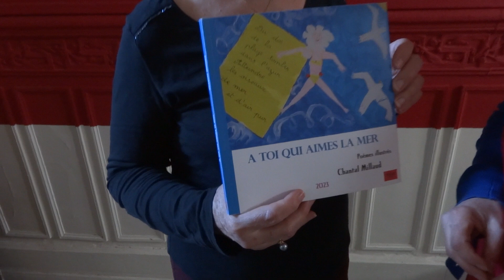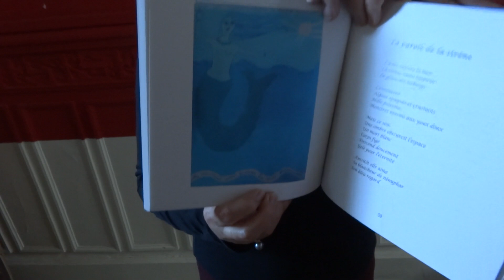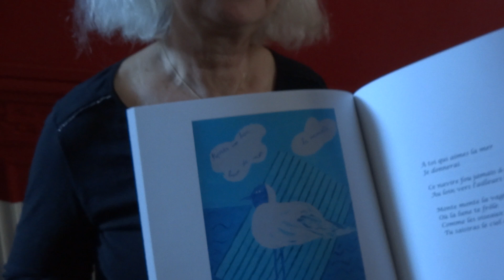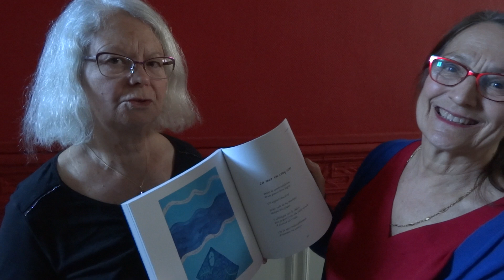Les entretiens d'Ubik-Art : Chantal Millaud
Avec "A toi qui aimes la mer" Chantal Millaud récidive ! Pour la deuxième journée du Printemps des Poètes 2023 Marie-Agnès Salehzada s'entretient avec l'auteure au sujet de son dernier ouvrage, le troisième que nous publions.